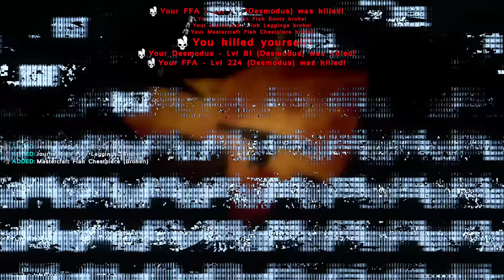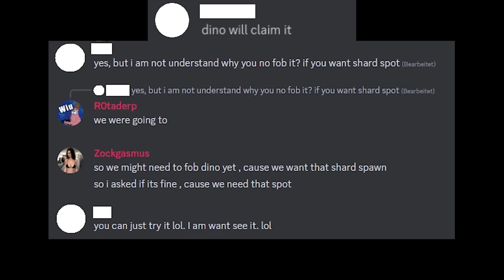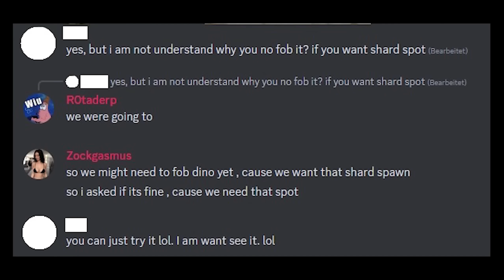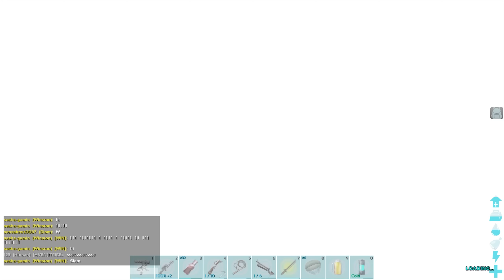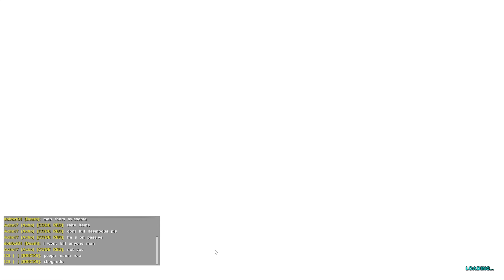What It´s Like Being A LEGIT 6 MAN TRIBE In ARK 2023 On Small Tribes LDL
Explore, adapt, and survive in Undawn, a free-to-play open-world survival RPG for mobile and PC. Developed by LightSpeed Studios and published by Level Infinite. Embark on an adventure with other survivors four years after a worldwide disaster where hordes of infected roam a shattered world. Undawn combines PvP and PvE modes as players fend off dual threats of the infected and other humans as they fight to survive in this apocalyptic wasteland.

MY COMPUTER:
CPU:     Ryzen™ 7 3800X,
MAIN:    ROG STRIX B450-F GAMING
COOLER:  Dark Rock 4
RAM:     DIMM 32 GB DDR4-3200 Kit
GPU:     GeForce RTX 2070 SUPER GAMING OC 3X 8G
SSD1:    970 EVO Plus 500 GB
CASE:    PURE BASE 600,
PSU:     Smart SE 730W,
SSD2:    860 EVO 1 TB, SSD
MONITOR: OMEN 25

My ini:
[Startup]
ShowFlag.Materials=0